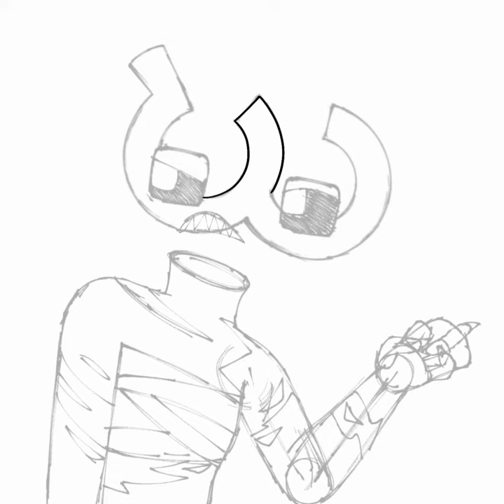Burmese Alphabet Lore Speedpaint: Anthro Gha (ဃ).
He's a twin-tailed siren in his anthro form. (Burmese Alphabet Lore is created by Harrymations)